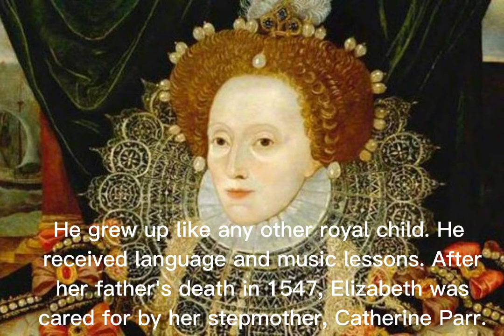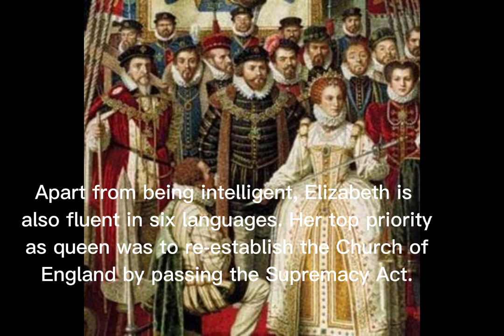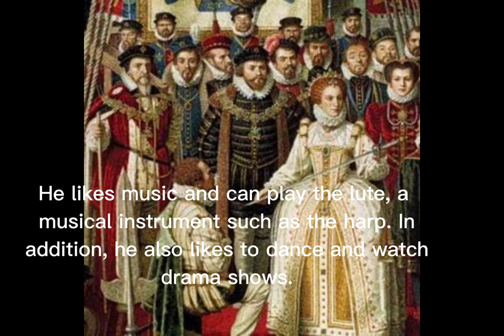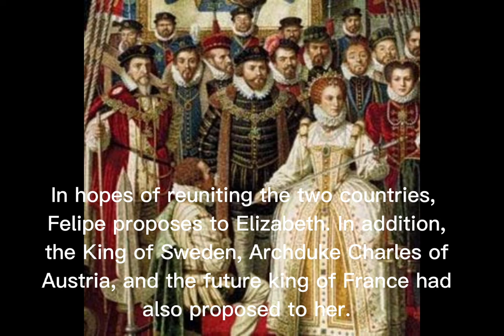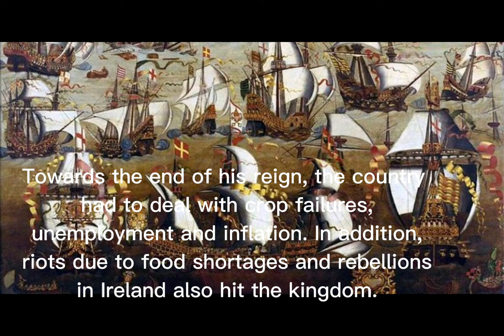Biography of World Figures: Queen Elizabeth I, British Ruler of the Golden Age#shorts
Queen Elizabeth I is one of the strongest rulers of the British monarchy. She never married, so she is often nicknamed the "Virgin Queen". In his leadership, England faced a golden era, an era of peace and prosperity when the arts flourished with the support of Elizabeth. Under his rule, English troops defeated the Spanish Armada in 1588. In addition, he re-established the Church of England. Birth Queen Elizabeth I was born on September 7, 1533 in Greenwich, England. She was the daughter of King Henry VIII and Anne Boleyn, the king's second wife. Despite being one of the most recognized monarchs, Queen Elizabeth has a complex past.